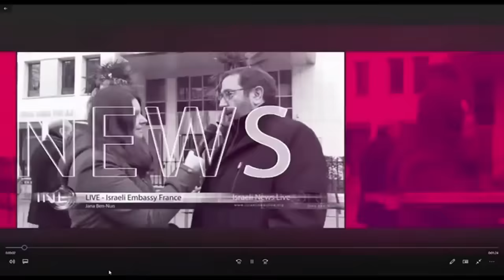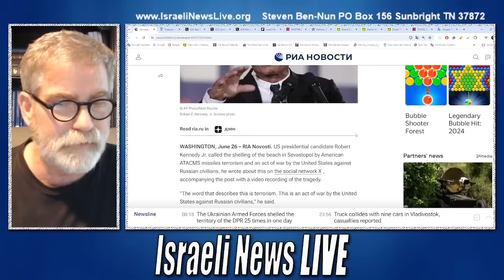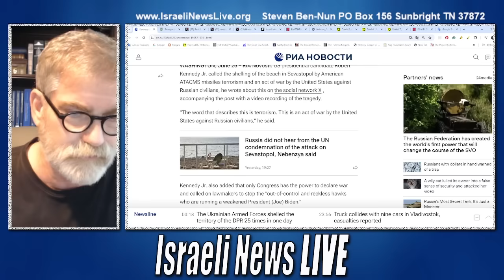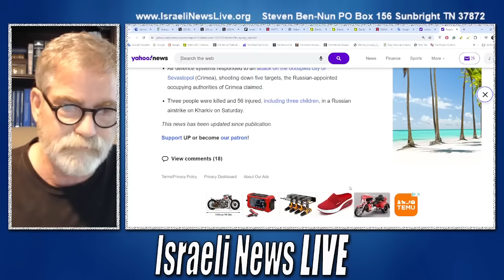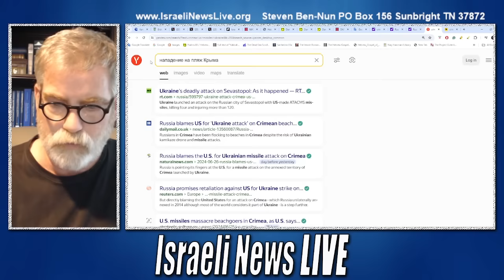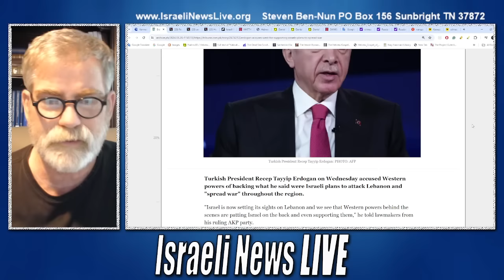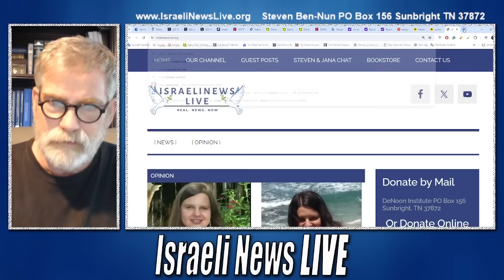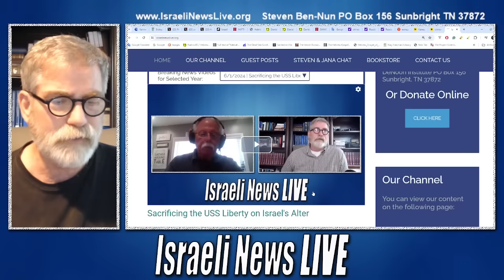Kennedy Calls Crimean Attack Terrorism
Russia shot down US-made missiles, and more than 100 beachgoers were injured and 4 people were killed. Roberty Kennedy Jr. called it terrorism on civilians and an attack on Russia